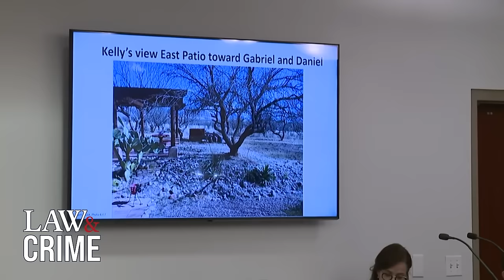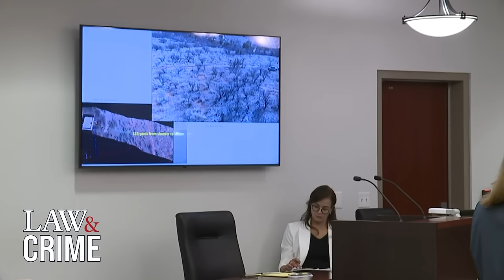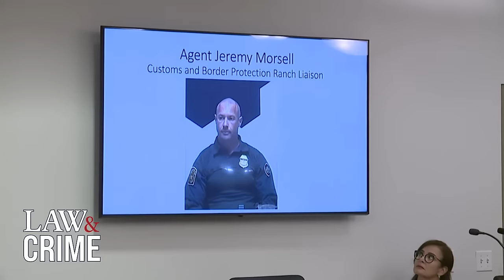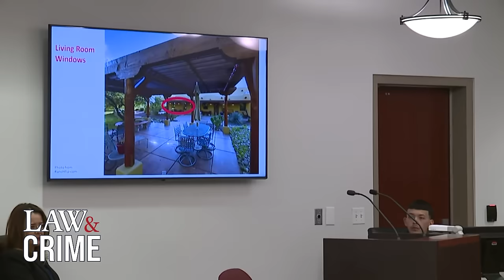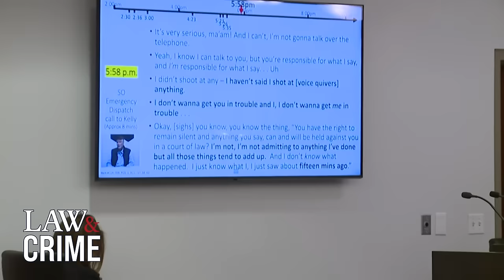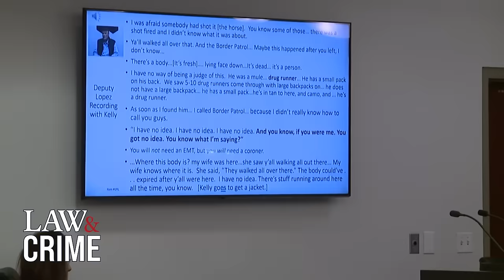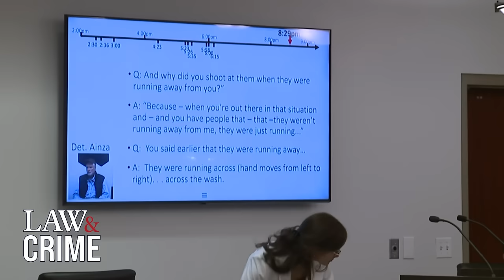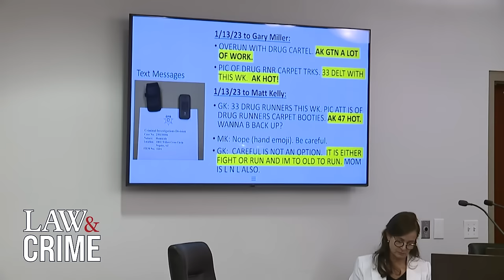Prosecutor Hammers George Kelly for Allegedly Killing Man Trying to Cross Border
The trial for the killing on the ranch began on Friday, with prosecutor Kimberly Hunley delivering the first opening statement. Hunley presented an abundance of evidence to the jury, explaining several reasons why she believes George Kelly shot and murdered Gabriel Cuen-Butimea after he allegedly trespassed on Kelly’s property.